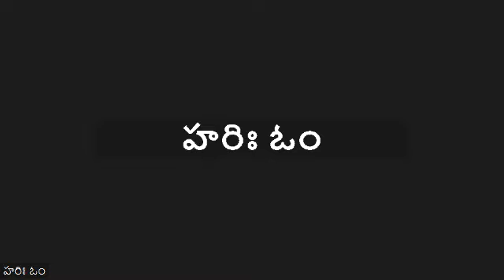23 Dhyanam - What is IS (ఏది ఉందో అది ఉంది)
Om
Adhyayana Bharati has started these guided meditation classes from April 1st, 2024. Dhyanam is fecilated to practice the Upanishad teachings in our life. Pujya Swami Tattvavidananda ji is the inspiration to start and conduct these Dhyayanam classes every day (except Sunday).

His guided mediataion audios both in English and Telugu provide the structure and content for these claases. We have adopted the content as per our understanding. References to Dhyaya Slokas from scriptures are added.

We submit our humble reverence and pranams to Sw Tattvavidananda ji.
Hari Om

This is the TWENTY THIRD - What is IS  (ఏది ఉందో అది ఉంది)